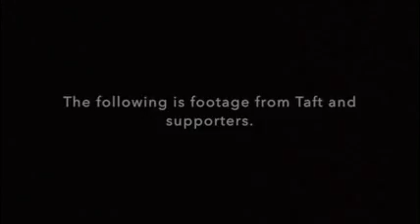William H Taft